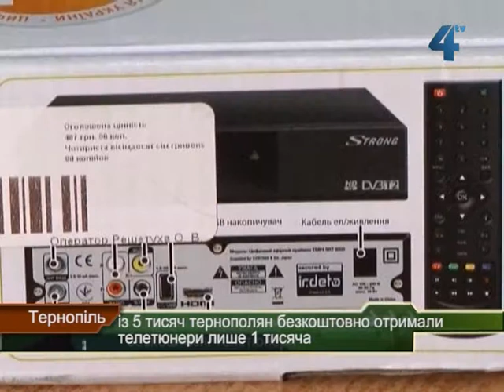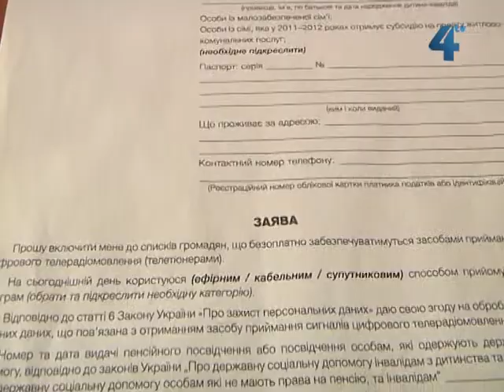Тюнери отримала лише п'ята частина охочих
З першого січня 2015 року Україна перейде на цифрове телебачення. Дивитися телевізор у високій цифровій якості можна буде лише за допомогою спеціального адаптера - телетюнера. На сьогодні лише п'ята частина з усіх тернополян, які мали право на безкоштовний телетюнер, його отримали. Таким правом скористались інваліди І та ІІ групи, інваліди війни ІІІ групи, особи, які виховують дитину-інваліда, малозабезпечені сім'ї та ті, що отримують субсидії на відшкодування витрат на оплату житлово-комунальних послуг. Отримати безкоштовно телетюнер у Тернополі зголосились трохи більше п'яти тисяч людей. Видали їх у п'ять разів менше. На решту поки немає грошей.